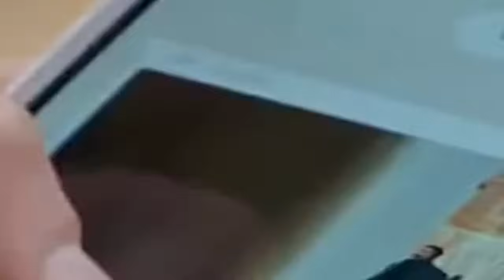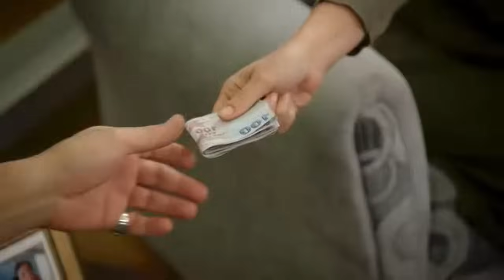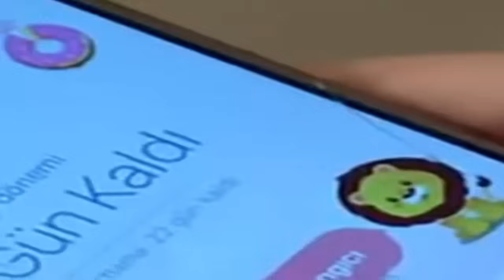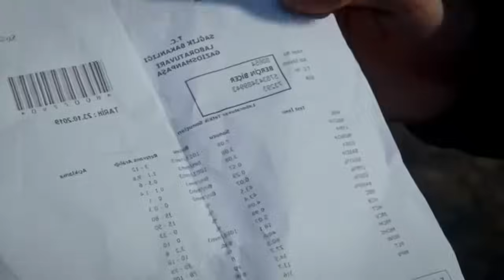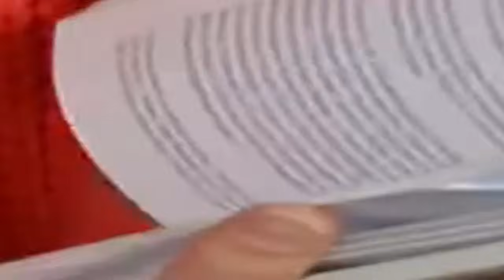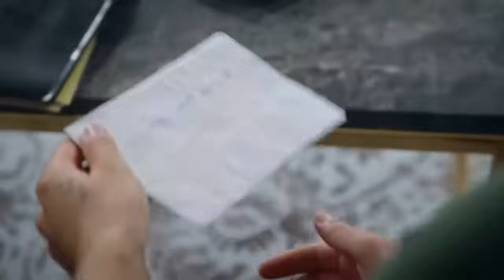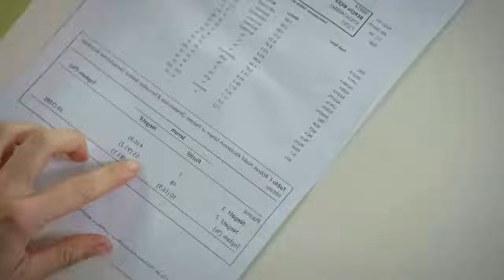Te Amé Una Vez Capítulo 48 (Doblado en Español)